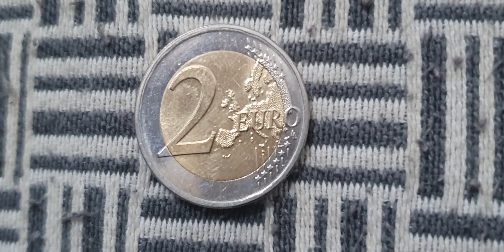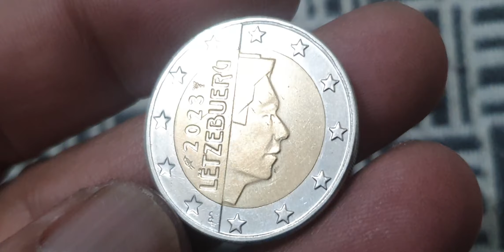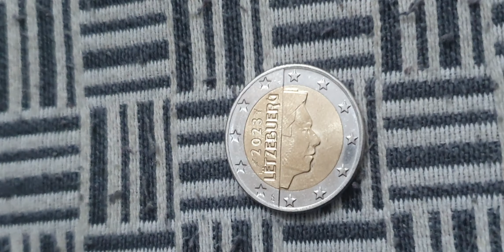The $2,000,000 LUXEMBOURG 2€ Coin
Ultra Rare 2€ Euro 2023 Luxembourg Coin youtube coins coincollecting coinmarketcap coinmaster rarecoins coin_exhibition coincollection coincollector rarecollection coinbase coin rara rare rarecoin #@aktechnical1191

Luxembourg
2 euro

ultra rare luxembourg 2 euro 2023 new coin.its worth a lot of money.